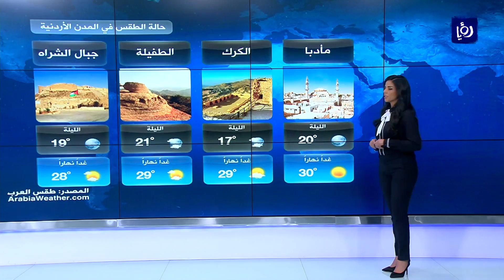النشرة الجوية الأردنية من رؤيا 19-9-2018 | Jordan Weather